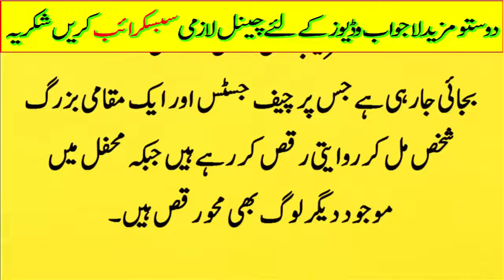What are the Chief Justice Saqib Nisar in Hunza Valley?